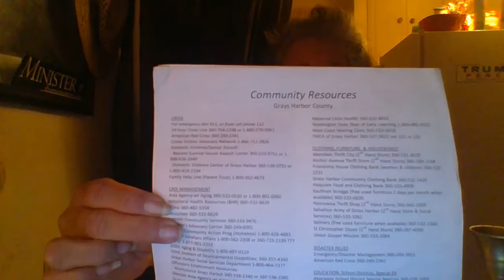Liberty, Justice, Equality, God, Freedom of Want